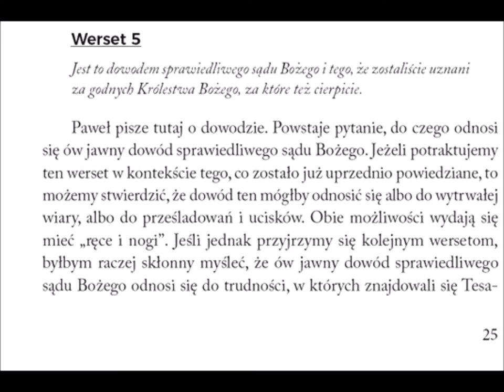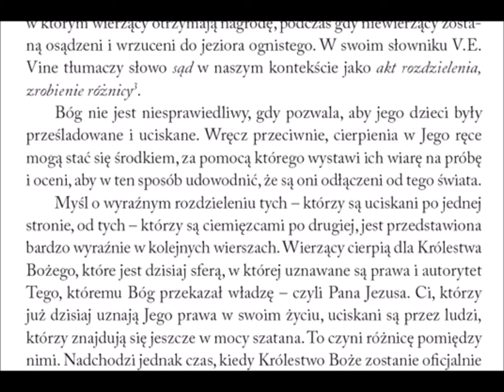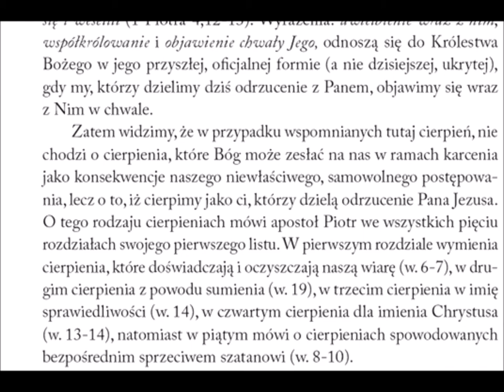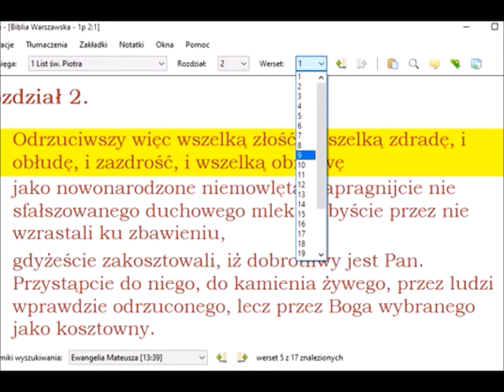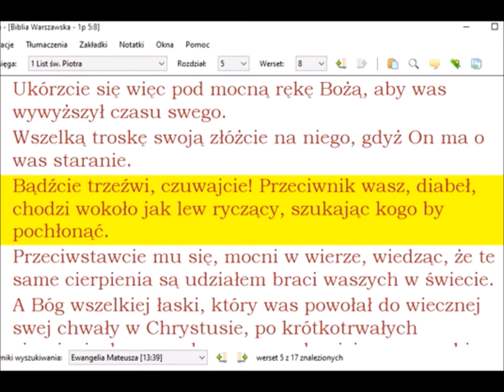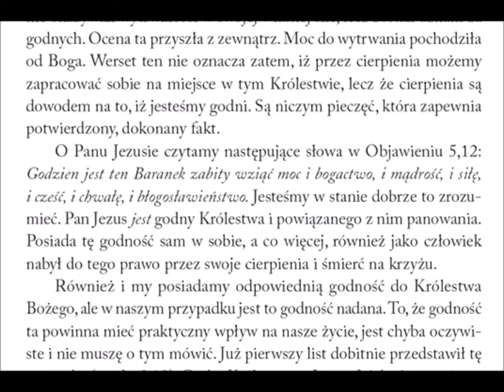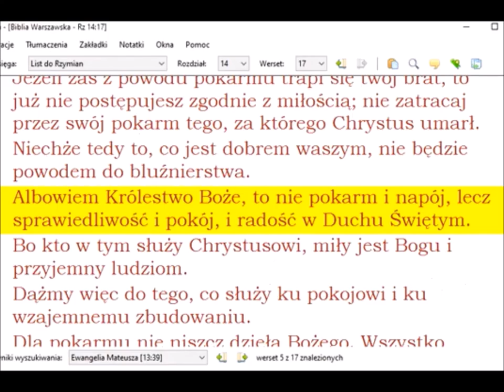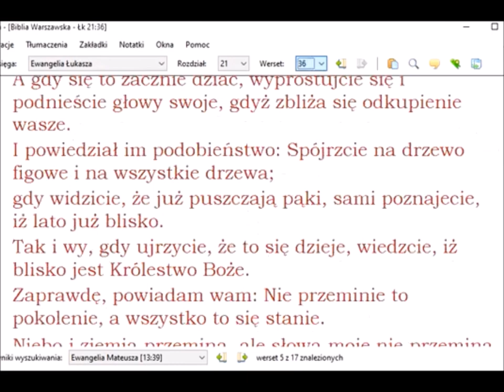Komentarz do 2 listu Pawła do Tesaloniczan 011 rozdział 1 werset 5 uznani za godnych nieba